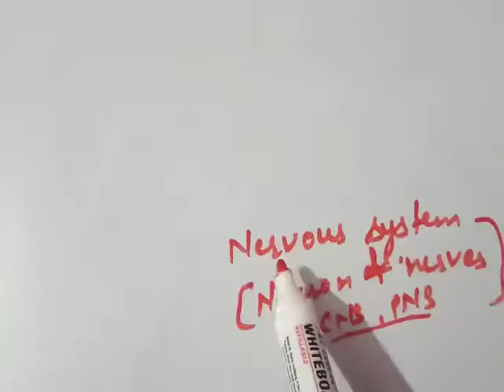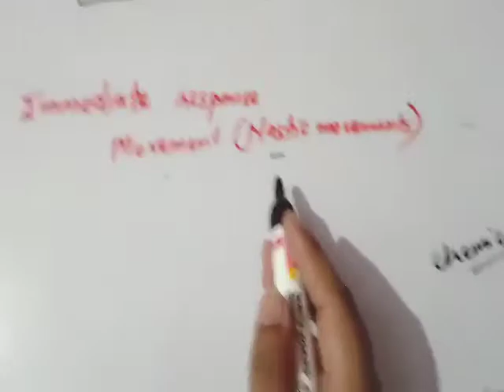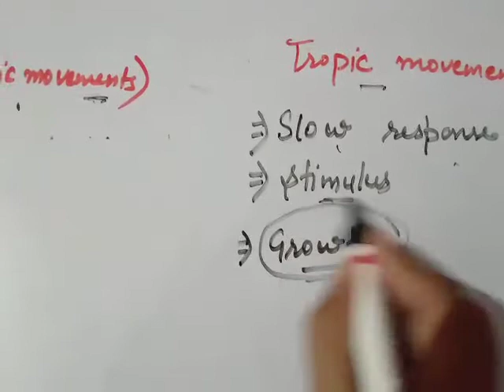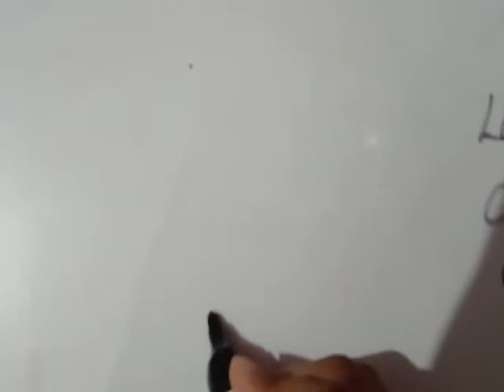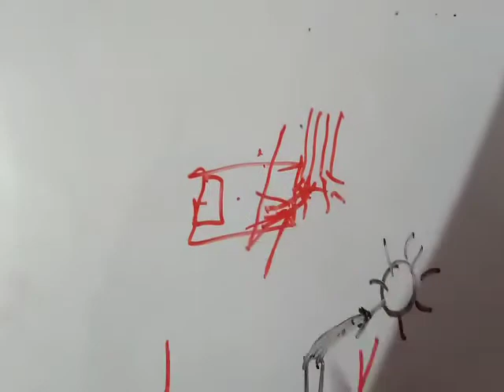Coordination in plants (Nastic and Tropic movement)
Nastic movement (seismonastic, photonastic, thermonastic), tropic movement (phototropic, chemotropic, geotropic)